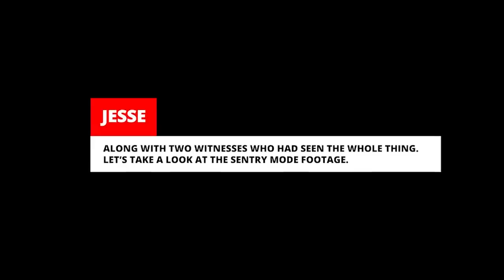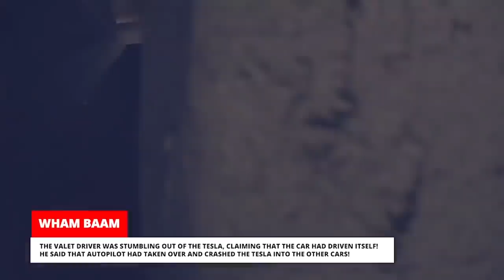TESLA: TOP 10 CAR WRECKS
Top 10 biggest crashes recorded by Teslas and featured in Teslacam Stories the second quarter of 2021. New Teslacam Stories episode released tomorrow, Sunday, as usual.

⚡Join The Teslacam Discord to see more user content, submit videos, discuss, share and just hang out